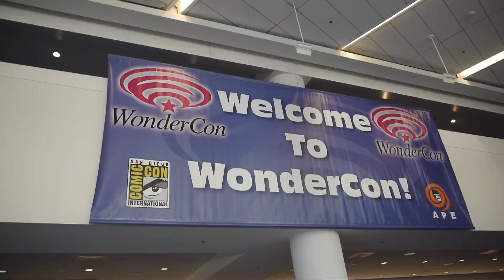Cosplay of Wondercon 2013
Some of the best looking costumes at Wondecon 2013.

Credits:
Hosted & Edited by Jason Inman
Camera: Gene Shaw
Special Thanks to The Flickcast - flickcast.com